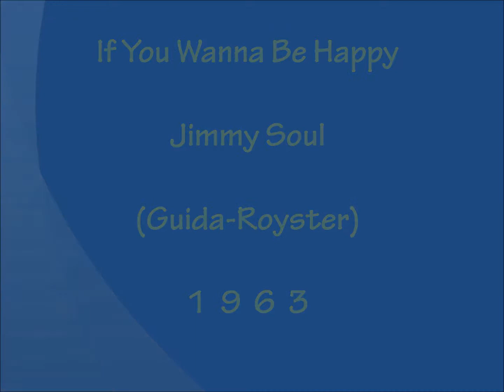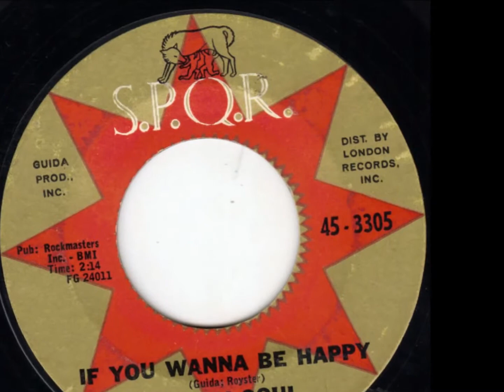If You Wanna Be Happy - Jimmy Soul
Guida - Royster 1963